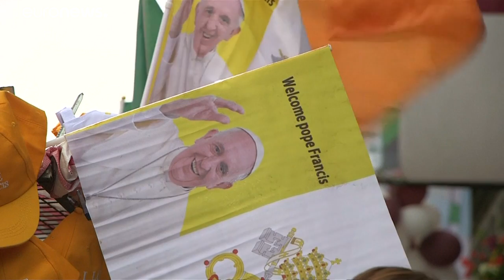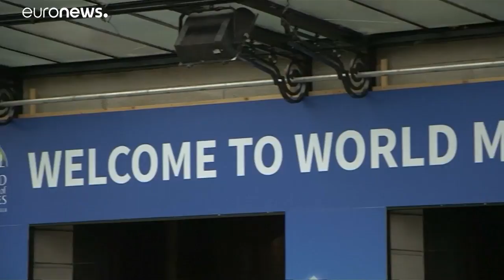A visita difícil do Papa Francisco à Irlanda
Francisco publicou, esta semana, uma carta onde condenava os crimes de pedofilia e onde se mostrou arrependido e envergonhado pela forma com Igreja tem vindo a encobrir os casos, inclusive na Irlanda. Na Irlanda, pedem mais do que um pedido de perdão.…